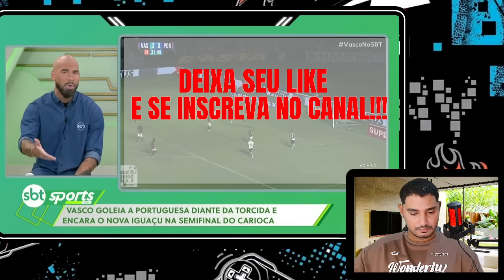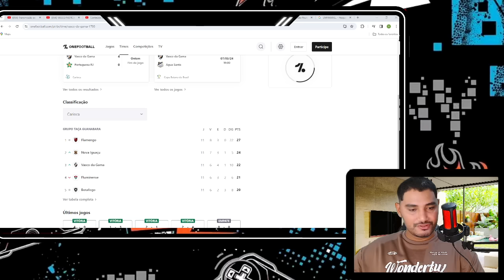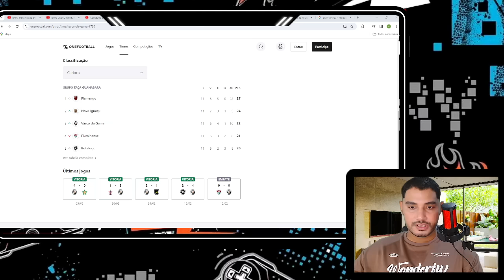PEDROSA ALOPROU GERAL! VASCÃO ESTÁ IMPARAVEL! PAYET MELHOR MEIA..! NOTICIAS DO VASCO DA GAMA HOJE